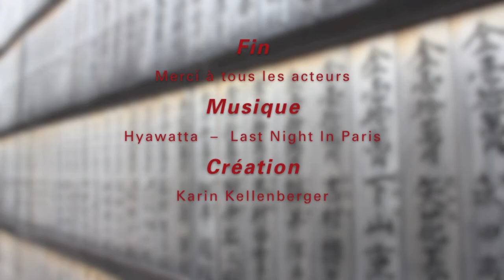The Aikido destinations with Michel Erb Sensei Part 10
Uruguay - Montevideo